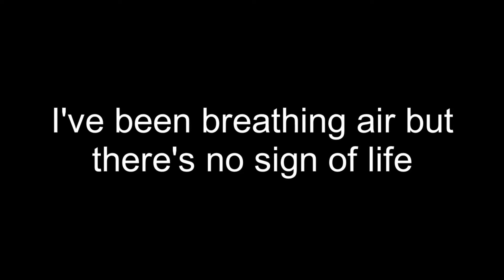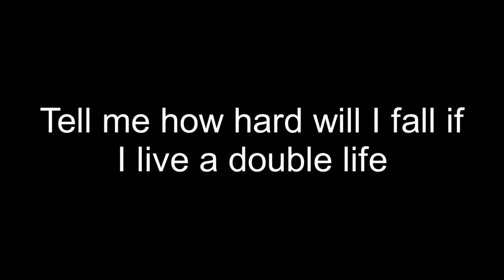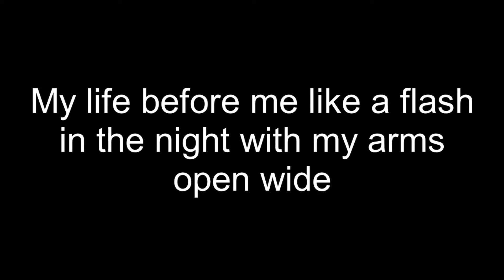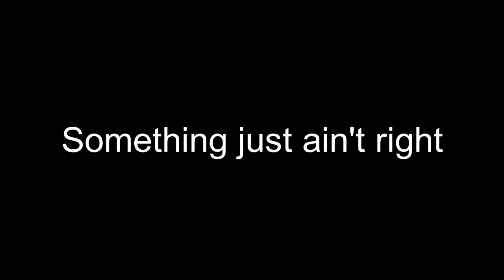[karaoke] - cold cold cold - cage the elephant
karaoke of  cold cold cold from cage the elephant